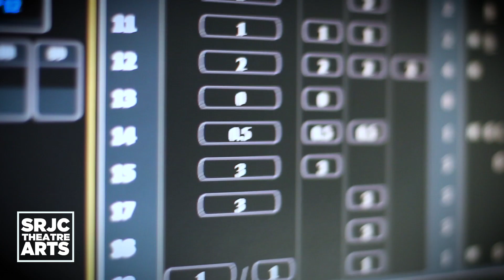SRJC Theatre Arts' All the Great Books (abridged): Lighting Design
Student creator Andrew Moore on lighting design & transfroming Newman auditorium into an immersive performance space for All the Great Books (abridged).